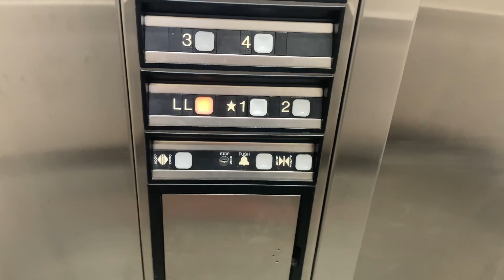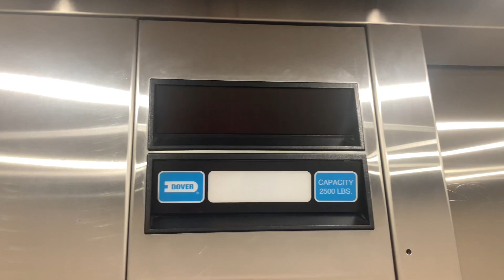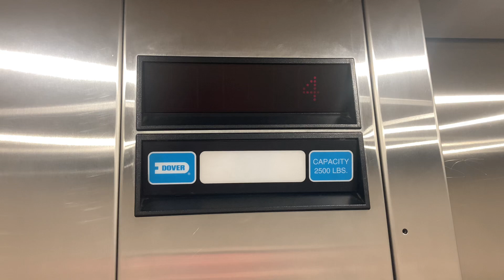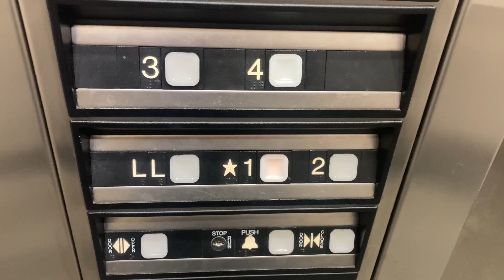1562. Dover Impulse Hydraulic Elevators at Professional Medical Building - Greensboro, NC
(10/4/24) These are neat 5 story Elevators.

Info:
Passenger Elevator #18092
Hydraulic
Manufacturer: Dover
Fixtures: Impulse
Installed: 1999
Capacity: 2500 lbs.